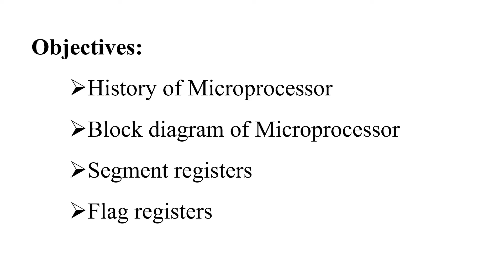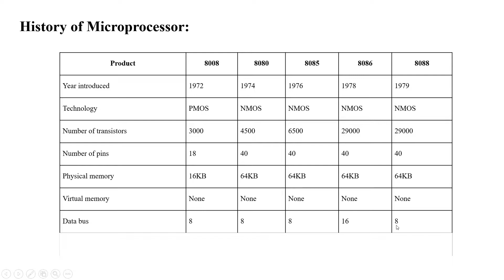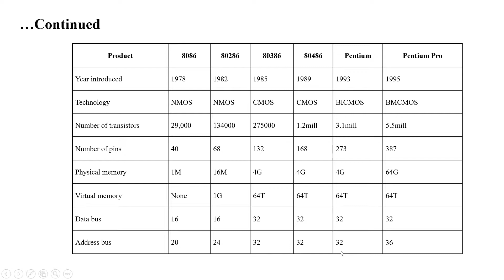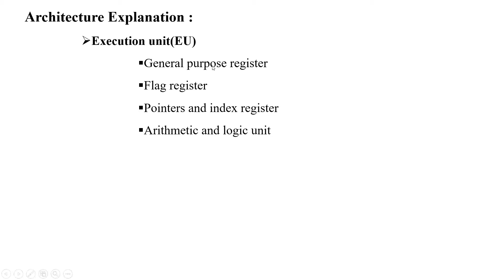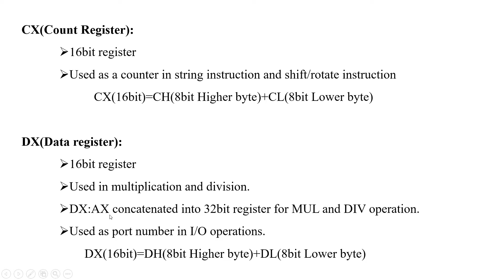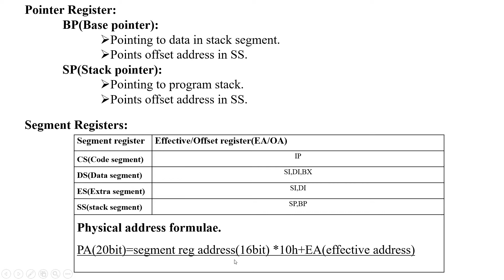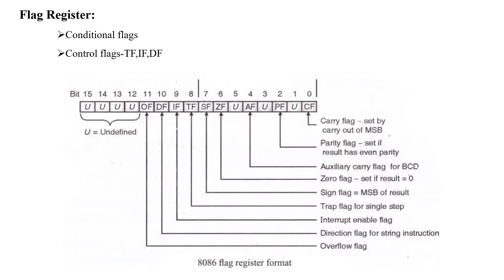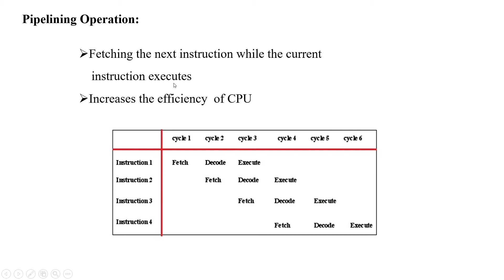History and Block diagram of Microprocessor |Flags of 8086 | Micro-Processor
The CPU ("central processing unit," synonymous with "microprocessor" or simply "processor") is often referred to as the "brain" of the computer. Together with the motherboard, the processor is the part that of your machine that will most define its capabilities and limitations.

Choosing the correct processor is vital to the success of your homebuilt computer project. The processor's speed, number of cores, architecture, amount of on-board cache memory, power consumption, heat production, reputation for reliability, and many other factors are things you'll need to consider when making that decision.

In addition, you have to consider the processor and the motherboard together when planning your computer. A processor can only perform as well as the motherboard it's mounted on. So don't rush this stage of your planning; and if your budget requires you to cut costs, try looking somewhere else to save money. The motherboard and the processor are not parts you want to scrimp on if you have any choice in the matter.

It all began in 1971, when Intel invented the microprocessor. Or perhaps more accurately, they invented the term "microprocessor." An earlier 8-bit chip, the Four-Phase Systems AL1, had been invented by Lee Boysel in 1969 as part of a multi-chip CPU. But it wasn't called a "microprocessor" until a court case in the 1990's, when it was demonstrated that the AL1 could function as the core of a computer.

But I digress. For all practical purposes, the age of the personal computer began with Intel's first microprocessor, a tiny device that nonetheless contained as much processing power as the most powerful computer that existed in the world at the time: the ENIAC, which filled an entire room. The world's first commercially-viable microprocessor was dubbed the Intel 4004. It was quickly succeeded less than a year later by the 8008, which was twice as powerful
Architecture:
The 8086 is a 16-bit microprocessor. The term 16 bit implies that its arithmetic logic unit, its internal registers, and most of its instructions are intended to work with 16 bit binary data. The 8086 has a 16 bit data bus, so it can read data from or write data to memory and ports either 16 bits or 8 bits at a time. The 8086 has a 20 bit address bus, so it can address any one of 220, or 1,048,576 memory locations.

8086 CPU is divided into 2 independent functional parts to speed up the processing namely BIU (Bus interface unit) & EU (execution unit)

BIU: It handles all transfers of data and addresses on the buses for the execution unit.

Sends out addresses

Fetches instructions from memory.

Read / write data from/to ports and memory i.e. handles all transfers of data and addresses on the busses

EU

Tells BIU where to fetch instructions or data from

Decodes instructions

Executes instructions